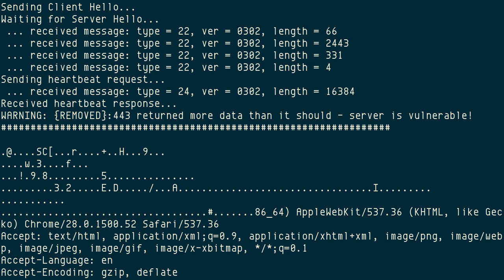ssltest.py, OpenSSL Heartbleed vulnerability tester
heartbleed.py [1] is a tester for vulnerability [2] of Heartbleed extension of OpenSSL.

The original author is Jared Stafford, this Gist is a derivative work of the original ssltest.py. This version supports more than just port number, but also:

* TLS version
* STARTTLS command
* input file for host/port list

In this video, I tested three sites, but their domain names are masked:

(0:10) site 1: likely not vulnerable
(0:20) site 2: likely not vulnerable
(0:30) site 3: vulnerable, more output masked, so I wouldn't reveal the site

This vulnerability is kind of big, just search for it, many websites posted updates about how they dealt with this issue.

I hope no one use this to find vulnerable sites using this script but only to test your own sites or hosting services you bought. Introducing this isn't for that purpose, please don't use it for crime.

If you still don't know about it, be sure to read [2] and update if your OpenSSL is vulnerable.

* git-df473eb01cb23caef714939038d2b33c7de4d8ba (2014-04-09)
* In Python 2
* By Jared Stafford, et al.
* Copyright disclaimed